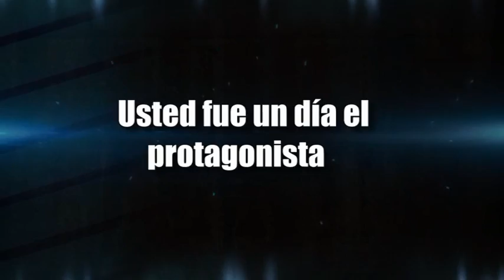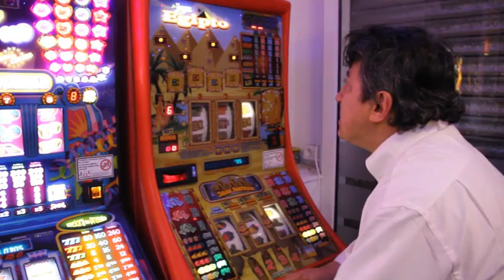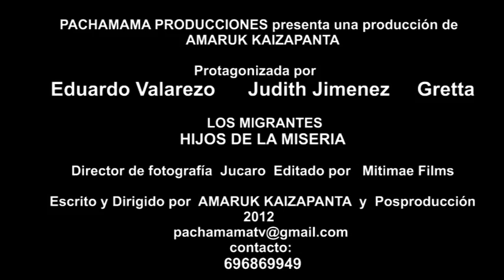EMIGRANTES HIJOS DE LA MISERIA un Film de AMARUK KAIZAPANTA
Producciones Pachamama presenta un film escrito y dirigido por Amaruk Kaizapanta "MIGRANTES HIJOS DE LA MISERIA" Este film esta basado en los estudios antropológicos de PachamamaTV  de Canal Latino y su director General.
Rodado íntegramente en España. Con el auspicio de la  FUNDACIÓN KATOKA.
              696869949